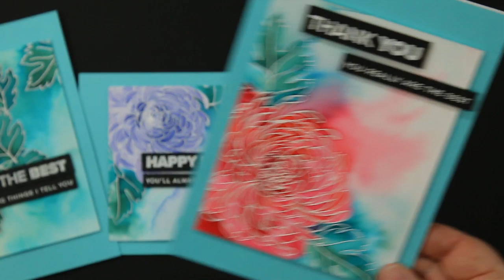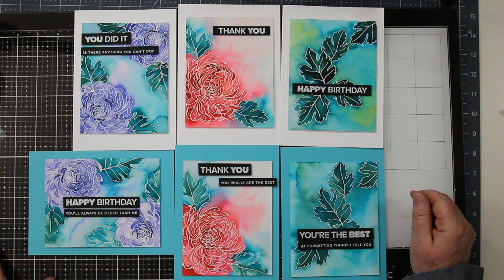The Floating Ink Technique with Ellen Hutson Mondo Chrysanthemum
Today's video shows a technique I love, the Floating Ink Technique, it will make you look like a watercolor master in minutes.  This is definitely a 10 minutes to WOW Card.

I created this video to share my card idea.  The information provided and opinions are my own.  I am not an expert nor do I work for any of these companies.   I am simply sharing the fun I had using their products.

• Mondo Chrysanthemum by Julie Ebersole, Essentials by Ellen Clear Stamps

• Mondo Chrysanthemum by Julie Ebersole, Essentials By Ellen Designer Dies

• Tonic Comfort 8.5 Inch Guillotine Paper Trimmer by Tim Holtz

• Neenah Cardstock, Neenah Heavyweight, Classic Crest Solar White 110 lb, 25 pk

• MISTI Laser Etched Stamping Tool (8-1/8 X 10-1/2), My Sweet Petunia